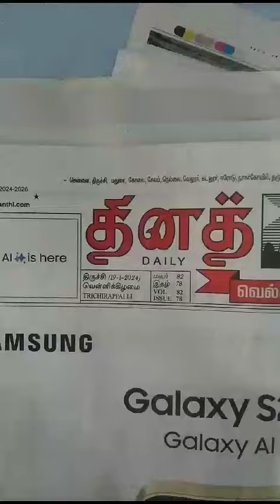BHARAT SEVAK SAMAJ - CENTRAL BSS SERVICES - FREE TUTION PROGRAMME